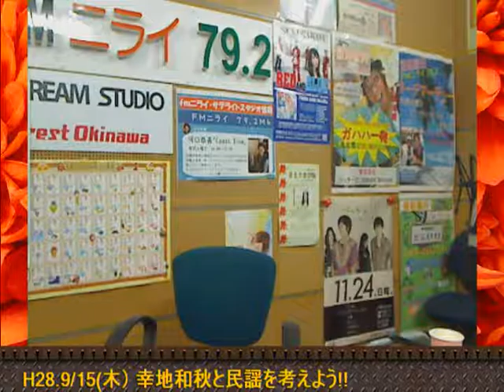H28年9月15日（木）幸地和秋と民謡を考えよう!!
アンマーありがとう・酒場暮らし - Captured Live on Ustream